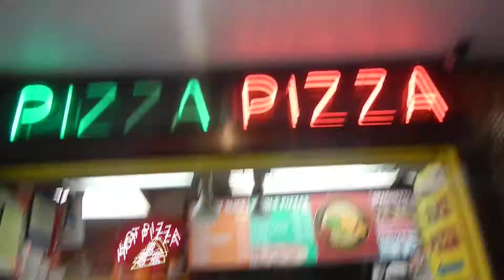Giant Slice Pizza: The Video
Saturday, August 19, 2017, on the Venice boardwalk at Venice Beach, Calif... at Westminster Ave... the pizza joint behind the fun hand held signs that say GIANT SLICE PIZZA $1.99.